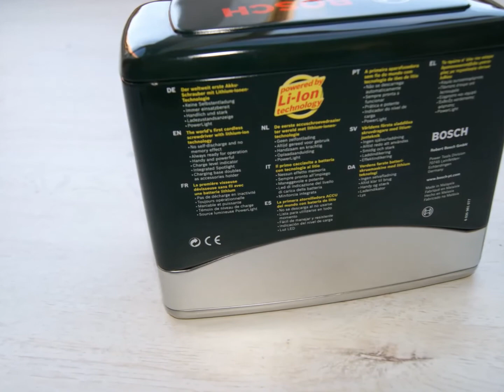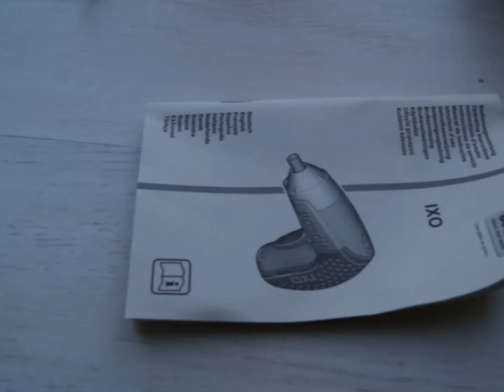BOSCH IXO TEST MINI AKKUSCHRAUBER für schnelle Handwerker grün Profi Little Big Tool Tools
der Star unter den Elektrowerkzeugen Handwerkzeug
Lithium-Ionen IXO Set BIT
schnell zur Hand und sehr Kraftvoll Schrauber mit eingebauten AKKU
Ideal für Hobbybastler KFZ Schlosser Heimwerker Tuning u.s.w
Werkzeug Schrauber
Gehört in jeden Werkzeugkasten Werkzeugschrang on Bordwerkzeug Toolbox Snap